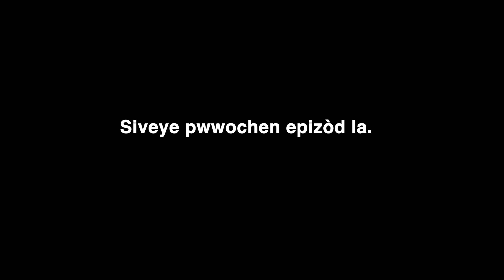Kay kan yo prèske fini.